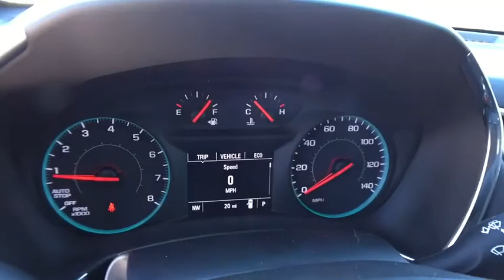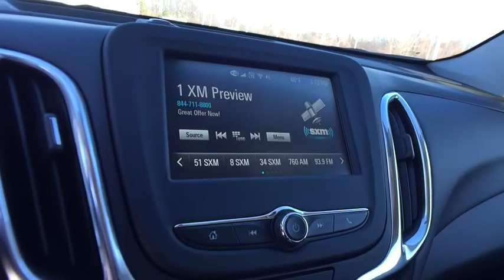2018 Chevrolet Equinox Lake Orion, Rochester, Oxford, Auburn Hills, Clarkston, MI 192618X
New Price! $6,223 off MSRP! AWD, 3-Spoke Leather-Wrapped Steering Wheel, All-Weather Floor Mats, Confidence & Convenience Package, Driver Confidence Package, Driver Convenience Package, Dual Zone Automatic Climate Control, Heated Driver & Front Passenger Seats, Lane Change Alert w/Side Blind Zone Alert, Outside Heated Power-Adjustable Mirrors, Rear Cross Traffic Alert, Rear Park Assist w/Audible Warning, Rear Power Liftgate, Remote Vehicle Starter System, Universal Home Remote.brbrAWD 1.5L DOHC 6-Speed Automatic 24/30mpgbrbrbr***GM vehicles will reflect Employee Pricing less current factory incentives. Special offers and incentives may apply based on eligibility. Pictures may not reflect actual vehicle. Posted miles may vary. Some options listed may be inaccurate due to VIN decoders. Some vehicles may have added accessories. See Dealer for details.*** Price includes: $500 - General Motors Consumer Cash Program. Exp. 01/31/2018, $750 - GM Down Payment Assistance Program. Exp. 01/31/2018, $1,000 - Chevrolet National Purchase Bonus Cash. Exp. 01/31/2018, $1,500 - GM Lease Loyalty Purchase Private Offer. Exp. 01/31/2018